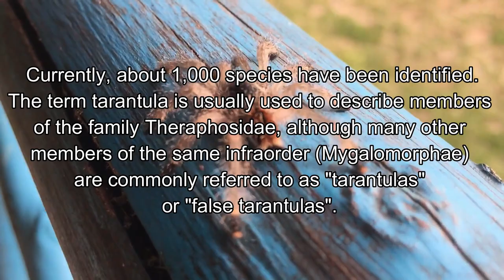ＫＭＪＳ ＴＡＲＡＮＴＵＬＡ BAGSIK NG TARANTULA | KMJS SEPTEMBER 15, 2019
Video by Caesar Oleksy from Pexels